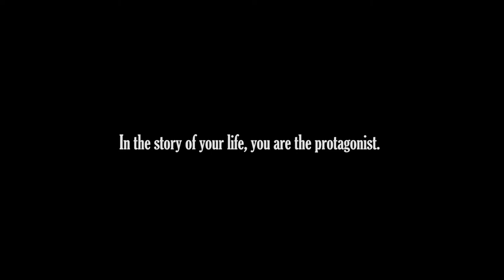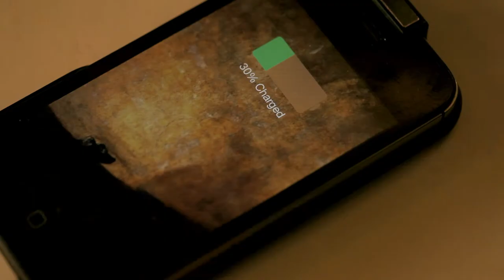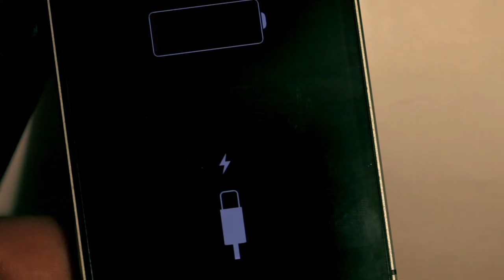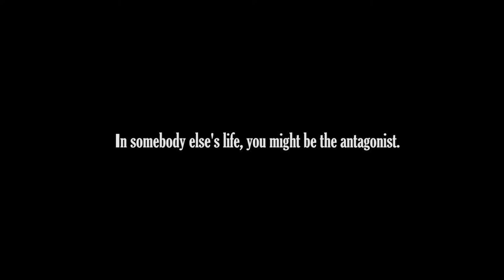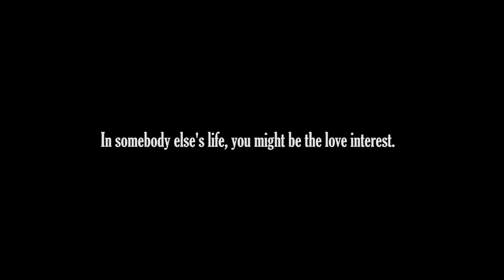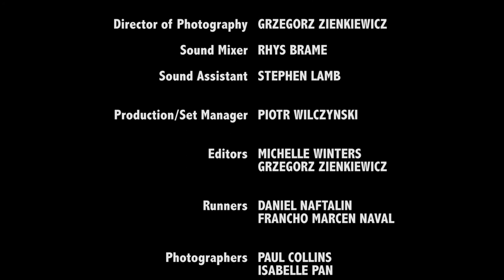The Point of View [Short Film]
Written and Directed by MICHELLE HANZELOVA
Director of Photography GRZEGORZ ZIENKIEWICZ

Cast DIANA PENMAN, REBECCA LEARY, REBECCA BONNALIE, JONATHAN LANGLEY, IAN CUNNINGHAM, MICHAEL FRAME, NICK GUNN, ANDREW LITTLE, HANKA BENZOVA, CIDILIA BELDA JUAN, JAMES WOE, JAN POSLUSNY, JEFF ROBINSON

Crew PIOTR WILCZYNSKI, HELGA PAVELKOVA, RHYS BRAME, STEPHEN LAMB, FRANCHO MARCEN NAVAL, DANIEL NAFTALIN, PAUL COLLINS, ISABELLE PAN

Produced by VICTORYA PICTURES